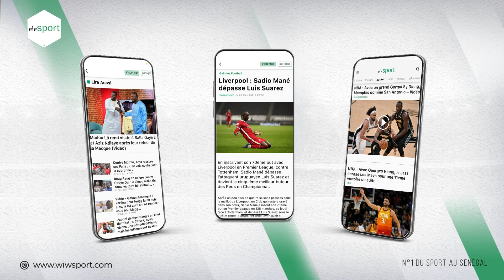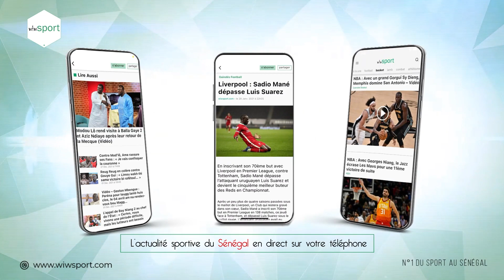Revalorisation salariale - En 7 ans, Aliou Cissé a atteint tous les objectifs assignés par la FSF